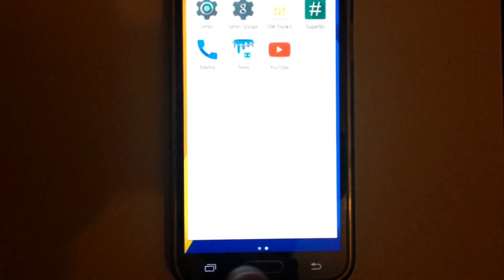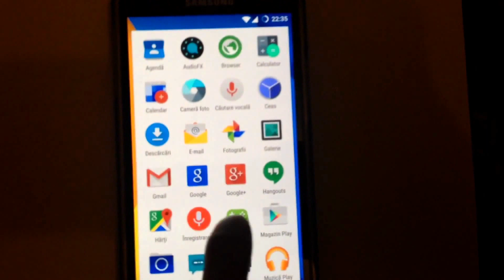Samsung Galaxy S5: Android 5.0.2 Lollipop (CM12)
This is the Samsung Galaxy S5 running Android 5.0.2 Lollipop with CyanogenMod 12 (CM12) on top.